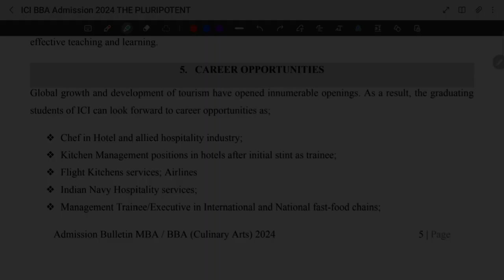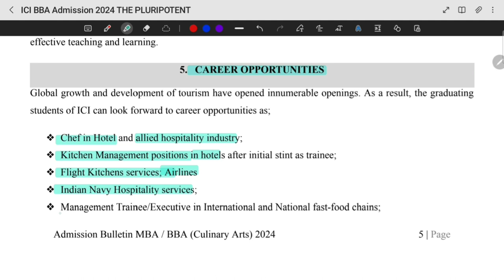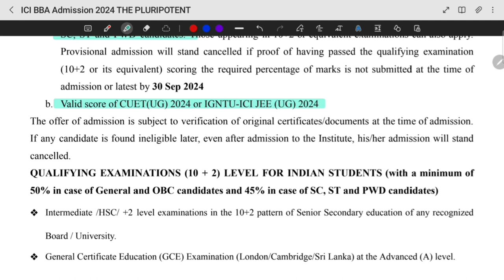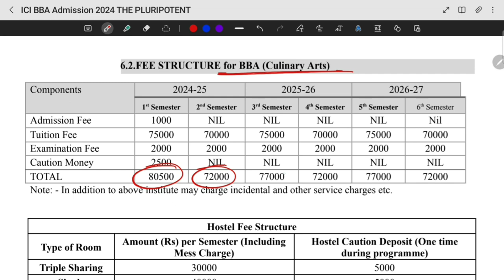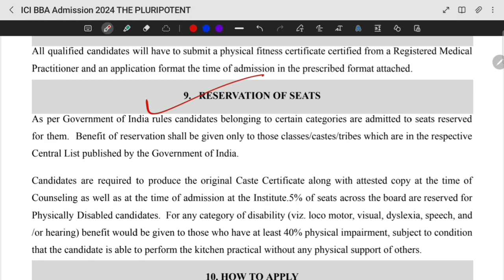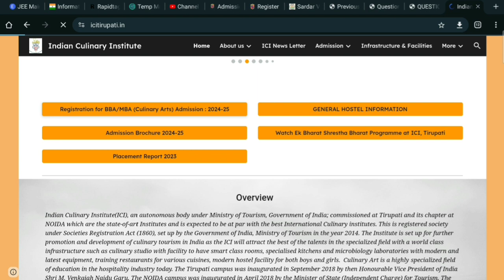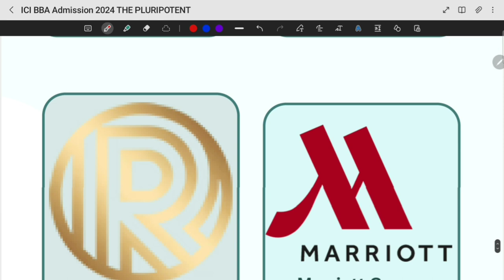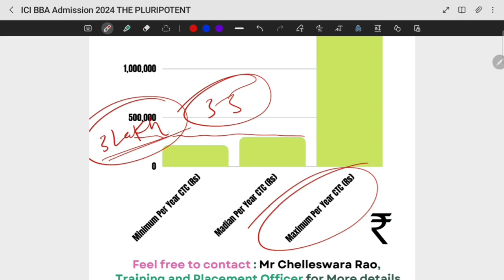Indian Culinary Institute Admission 2024 | How to became a Chef | Chef kaise bane | Chef Training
In this video you will get to know about "how to became  a chef "
with indian culinary institute admission 2024
get all the details regarding
admission process
course fees
hostel fes
placements and average salary package and other details
how to fill the form is also explained

how to become a chef
chef kaise bane in hindi
hotel management course admission 2024
how to become best chef in hotel industry
how to become continental cuisine chef
cooking institute in india
culinary institute
chef kaise bane
best culinary colleges in india
top skill development course
best skill development institute in india
culinary courses in india
,culinary arts in india
how to become chef in hotel management